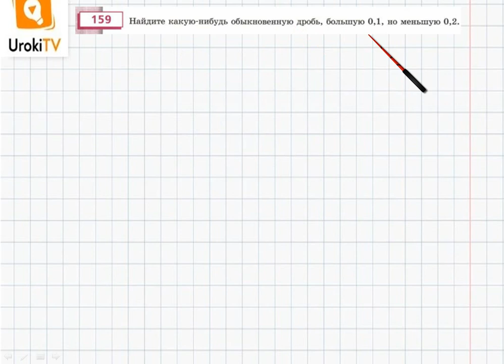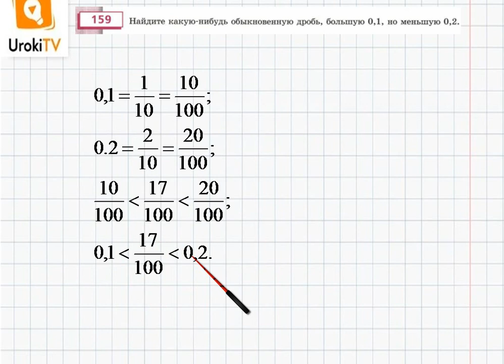Упражнение №159 §11. Сравнение десятичных дробей - ГДЗ по математике 6 класс (Бунимович)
В данном номере находим какую-нибудь обыкновенную дробь, большую 0,1, но меньшую 0,2.